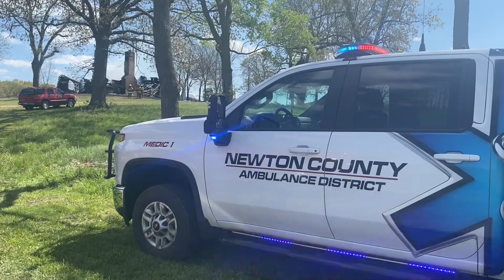Devastating House Fire on Poppy Drive rural Newton County. 4-23-2023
Devastating house fire on Poppy Drive this afternoon.

Prayers to all involved and prayers to our hero’s battling the blaze.

Stella Fire
Midway Fire
Neosho Fire
Granby Fire
And also Wheaton Fire all assisted.

Newton county sheriffs office and also Newton County Ambulance District we’re on scene as well.

More photos to come off my camera soon enough.